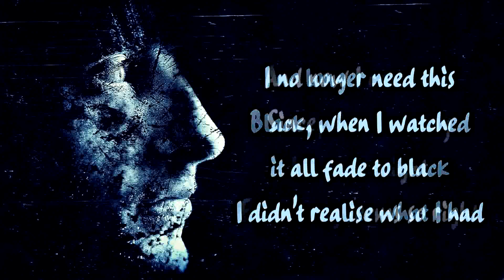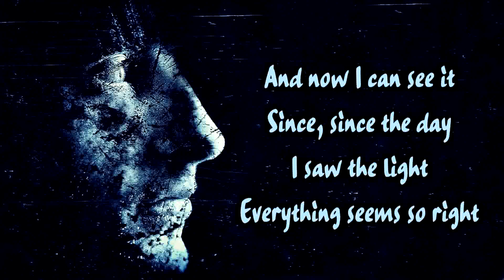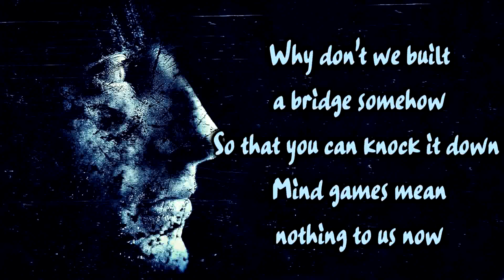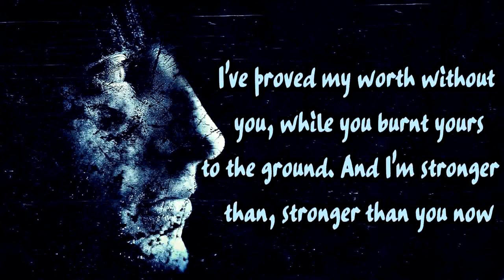Maven - Stronger Than You [Lyrics on screen]